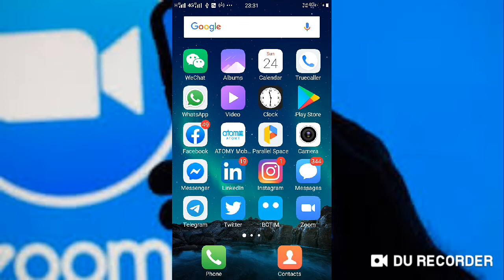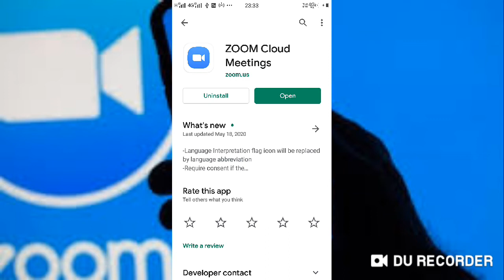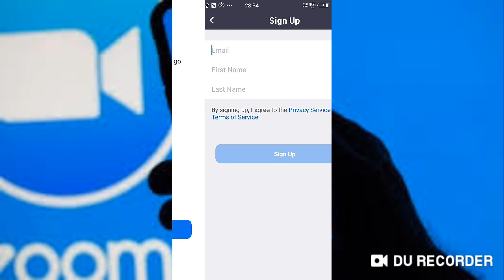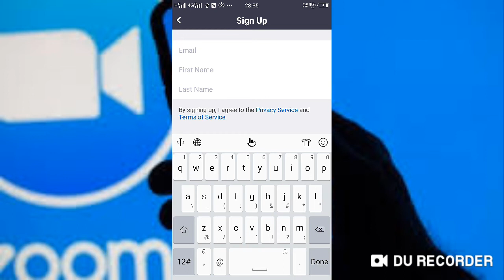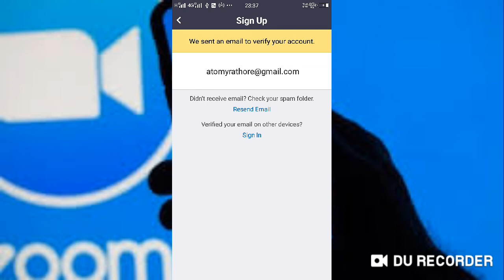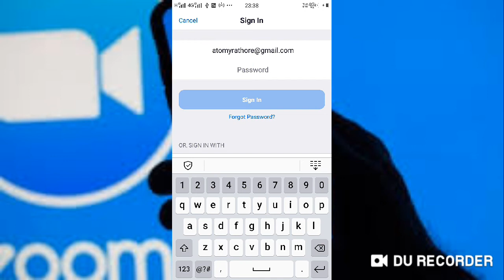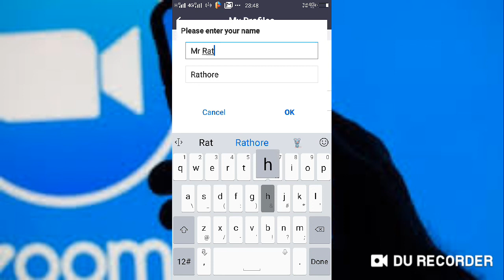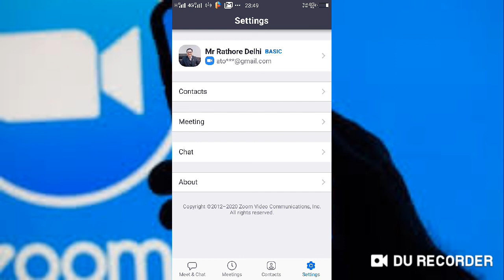How To Set Up Zoom Meeting Profile Name, Picture and City Name on Zoom Cloud Meeting Application